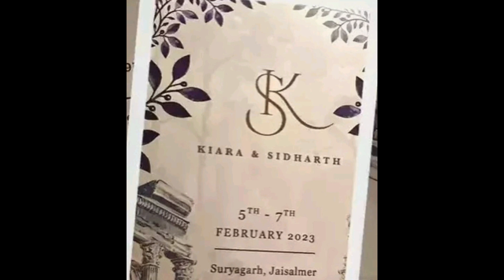sidharth malhotra and kiara advani wedding all pics||kaleera@kuchbhit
bollywood,
bollywood news in hindi,
bollywood news,
hindi bollywood news,
bollywood movies,
Kiara Advani,
Sidharth Malhotra,
Bollywood Couple,
Kiara Advani Wedding,
Sidharth Malhotra Wedding,
Sidharth Malhotra With Kiara Advani,
Kiara Advani With Sidharth Malhotra,
Kiara Advani Pictures,
Sidharth Malhotra Pictures,
Kiara Advani Films,
BOL Entertainment,
Bollywood Style,
Bollywood Weddings,
Wedding Photoshoot,
Sidharth And Kiara Wedding,
Sidharth And Kiara,
Sheershah Couples,
Shershaah Stars,
kiara Advani Bold Pictures,
Sidharth Malhotra Films